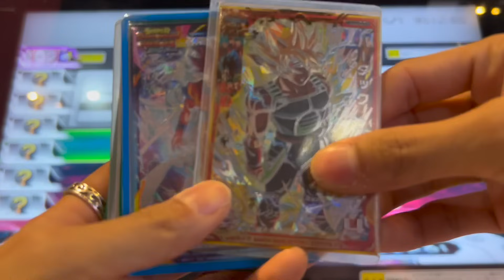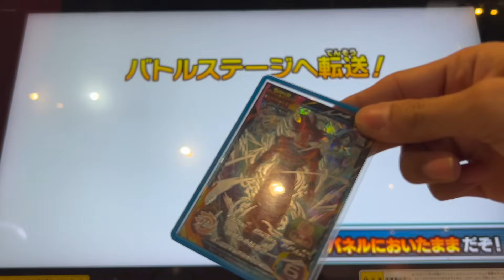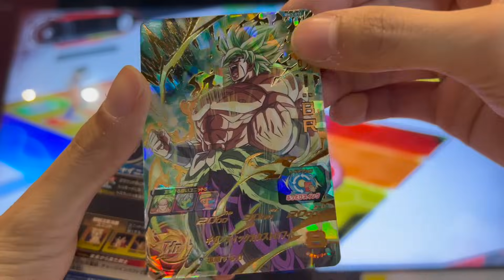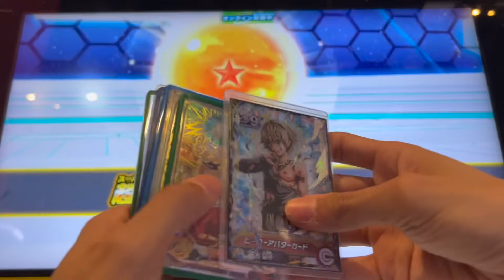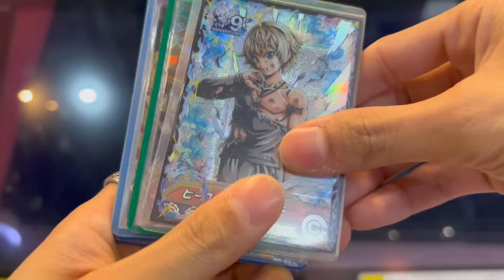【無敵】これが現在50位以内のランカーが扱う完全無欠流星デッキです。